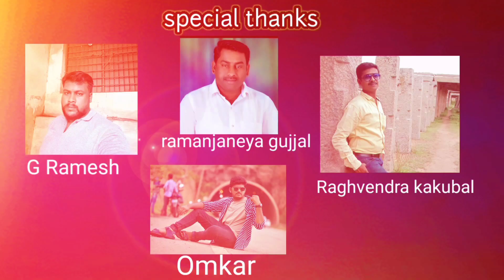SHAMSHAN !! DANCE !! COVER !! SONG !!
Vijaynagar dance and fitness studio Hospet
    Song : shamshan
Choreography by : Ajay kumar
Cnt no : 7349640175